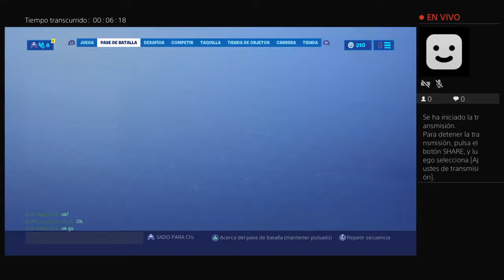Transmisión de PS4 en directo de X_La_pa_ra_25_X_